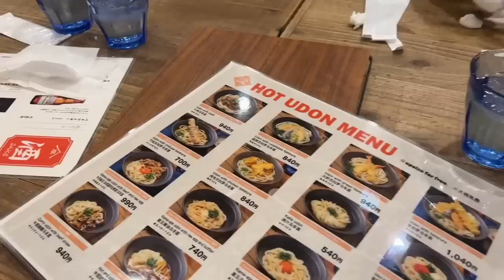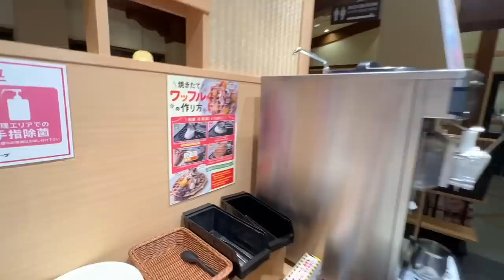MAD•TRIP ◤怒遊•東京🇯🇵2023 DAY 1-6 VLOG (上)超豐富行程✨￼ 富士山自駕遊 親子旅遊 FujiTen滑雪 FujiSafari 富士山網紅酒店 東京和牛◢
2022年12月相隔三年後我哋終於在次到訪東京!
今次一行10人, 玩足10日!
咁難得先再去到日本梗係安排行程滿滿啦✨
留咗三日三夜喺富士山,
入住富士山最近好紅嘅酒店 THE GARDEN!
今次 怒旅東京 會分開兩集, 今集介紹咗第一至六日嘅行程先!

Music by Jonah Zed - low life in love (feat. Eric Reprid)